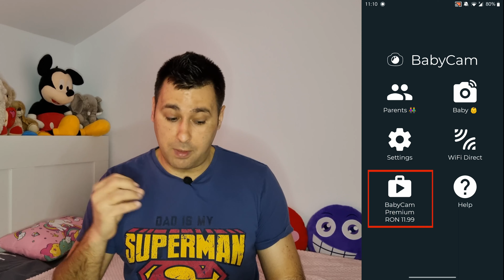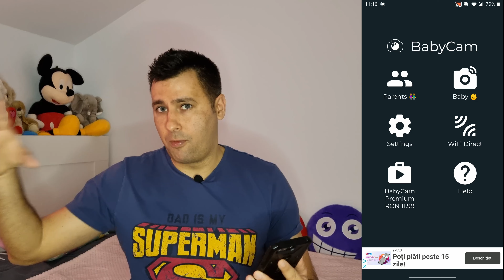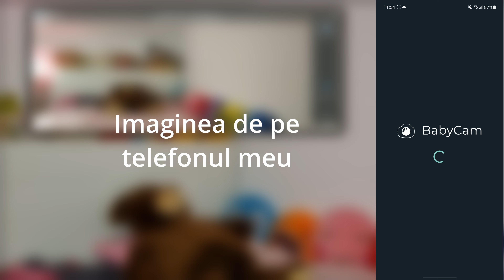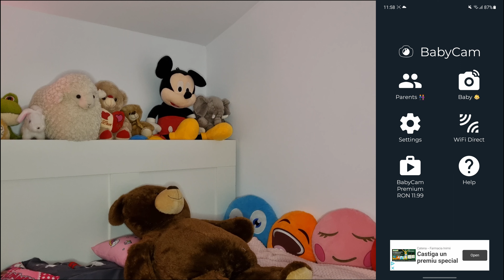Cum sa faci un "baby cam" dintr-un telefon vechi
hai sa vorbim ... despre cum putem sa transformam un telefon vechi, intr-o camera de filmat inteligenta (Baby Cam) prin care putem sa urmarim copilul din alta camera, de pe alt dispozitiv, cu ajutorul aplicatiei gratuite Babycam.